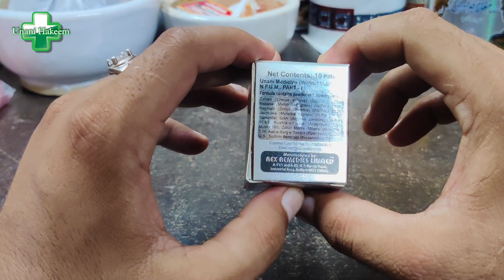खुशियां ही खुशियां, खूब जम के मजा लेना अब benifits of habbe nishat || unani hakeem